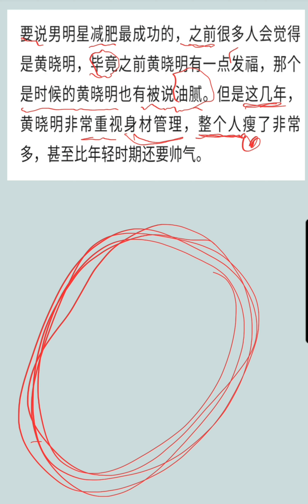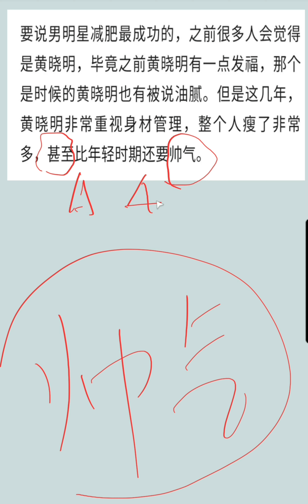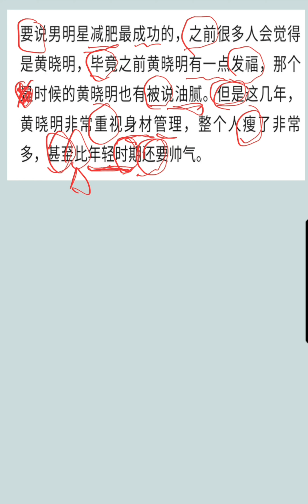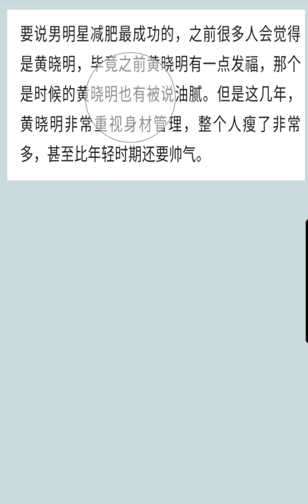[뉴 중국어작문 노하우] 저자직강/중국어베테랑강사 중국어강의/중국어HSK독해 -EQ200TV